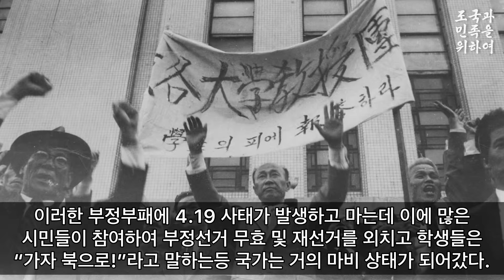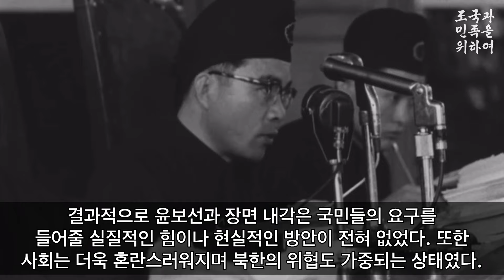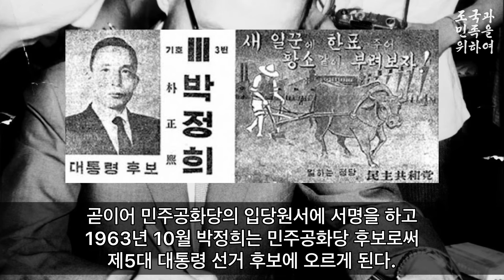5.16 군사혁명 역사 총정리!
부분 영상 출처: 대한늬우스

박정희 장군께서 대통령이 되시기 까지의 머나먼 여정. 워낙 방대하다보니 나름대로 생략한 부분이 있다는 점 양해를 부탁드립니다.

”자유당 시절 말기 군내 부패가 극에 달했다. 미제 군용트럭으로 동해에서 명태를 실어다 팔거나, 산의 나무를 베어다 팔아먹던 시절이다. 부식비나 유류비 등을 횡령하는 장성도 비일비재했다. (사령관이) 전출할 때 보면 보통 트럭 2대에 군용물품을 잔뜩 실어서 떠난다.

그런데 박 대통령은 사령관 시절 ‘제닉스 라디오’로 음악을 즐겨 들었는데, 군수기지사령부를 떠날 때 라디오를 놓고 가더라. 그래서 내가 ‘왜 안 가져가나’라고 했더니 ‘그게 내 건가. 부대 것이지’ 하고는 안 갖고 가더라. 박 사령관이 취임하고 나선 군수비리가 없었다.

당시 박 사령관 주변 사람들도 쟁쟁했다. 이후 수도경비사령관이 된 윤필용이 비서실장, 포철 회장과 국무총리를 한 박태준이 인사참모, 상공부 장관을 한 이낙선이 공보참모를 했다...“

- 김종신 전 청와대 비서관